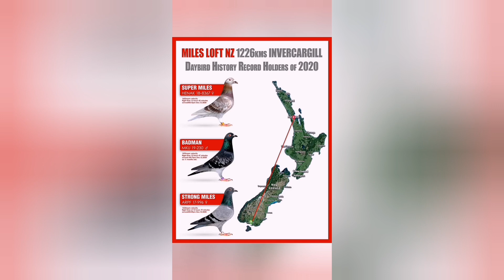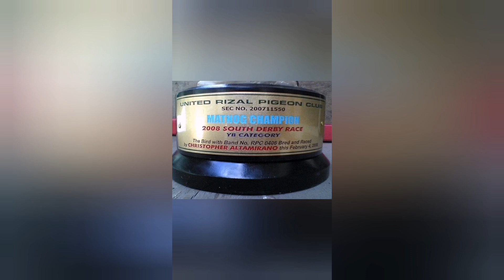Miles Loft NZ - My journey of becoming a pigeon fancier. EXTREME LONG DISTANCE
SUPER MILES - 1226 kms day bird New Zealand 2020
  BADMAN - 1226 kms day bird New Zealand 2020
  STRONG MILES - 1226 kms day bird New Zealand 2020
  LADY BOY  -PHA National McArthur clocked 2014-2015 Philippines
  MCARTHY GIRL - PHA National McArthur clocked 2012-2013 Philippines
  TAKAS GIRL - Matnog SOLO clock winner in all clubs 2008 Philippines

In this video, I am telling my story on how I become a pigeon fancier that started from my home country, the Philippines.

PIGEONS
1200 KMS RACING PIGEONS
JANSSEN
VAN DE VELDE
BUSSCHAERT
DORDIN
JAMES BOND
PHA
TAKAS GIRL
MCARTHY GIRL
TACLOBAN FINISHER
MCARTHUR CLOCKER
MATNOG CHAMPION
MY TAKAS GIRL STORY
DAYBIRD TACLOBAN CLOCKER
PAALAM TAKAS GIRL
MATNOG SOLO WINNER
DOVE
IBON
BIRDS
KALAPATI
KALAPATE
KALAPATIPS
KALAPATIDS
BIHAG
DAGIT
FLYERS
BREEDERS
RAREPIGEON
RACINGPIGEON
PIGEONRACING
ALAGANGMAGALING
BIRDSOUND
BIRDTRAP
FREELIGHTPIGEON
FREEFLY
INAKAY
POOLING
NORTHDERBYRACE
SOUTHDERBYRACE
AGRITV
KALAPATIRACE
KARERANGKALAPATI
KALAPATIDAGIT
PIGEONBREEDER
PIGEONFLYER
TAGALOG
PIGEON
PITCHON
GAMINGPIGEON
PIGEON RACING
RACING PIGEON
RACING PIGEON CONDITIONING
BREEDER
PIGEONRACE
RACEPIGEON
FLYING TECHNIQUE
KALAPATI TUTORIAL
KALAPATI PARK
PIGEON PARK
SIKRETONG PAMURGA
KAKAIBANG KALAPATI